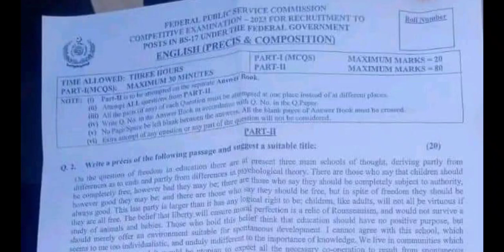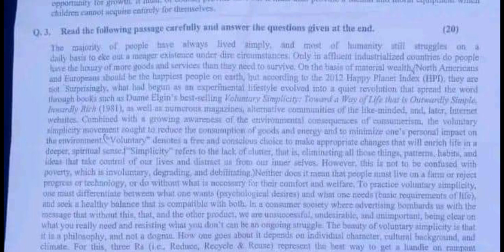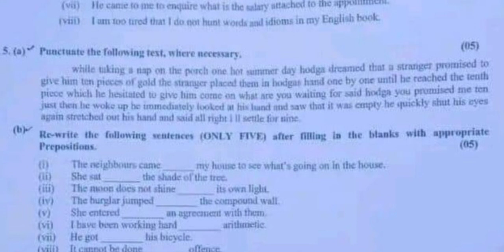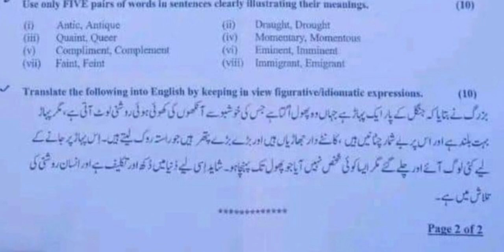CSS 2023 I Original English (Precis and Composition) Paper